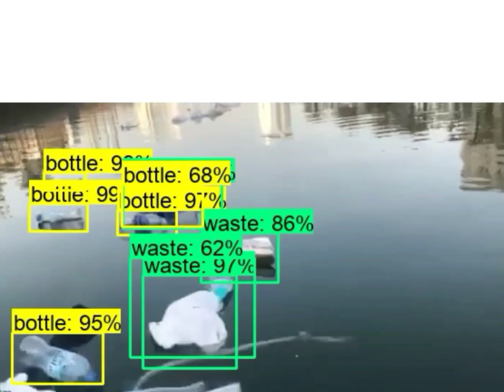Bluephin waste collection robot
BluePhin is a smart robot that can collect floating waste in commercial water bodies. It is one of the world’s most technologically advanced waste management solutions. It collects plastic, algae and other debris to tackle marine pollution in lakes, ponds, canals, marinas, ports and coastlines.